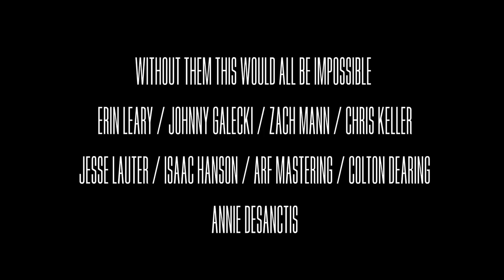Joshua & The Holy Rollers - "Hey Hey" (Official Video)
Official music video for "Hey Hey" - the first single off Joshua & The Holy Rollers' debut record Tribulations.

"Hey Hey" Out everywhere.

Mixed by Jesse Later
Mastering by Alan Silverman at Arf Mastering

CREDITS

Director of Photography:
Craig Devine

Producer:
Alaina Meyer

Chief Lighting Technician:
Diego Patina

Key Grip:
Russell Vannortwick

Best Boy:
Veronica Velasquez

Photos by:
William Matthieu

The Holy Rollers:
Andrew Martin / Joey LaRosa / Al Moore

The Cast:
Nicole Stark / Logan Beaudean / Rachel Fannan / Cory Wood / Steph Dotson